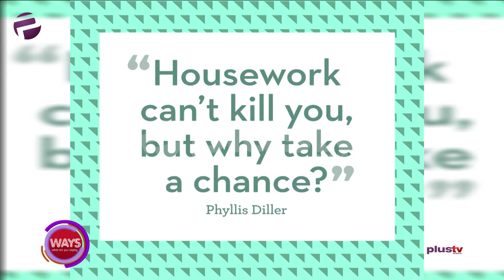Is Housework Really Necessary?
"Housework Can't Kill You, But Why Take A Chance" - Phyllis Diller